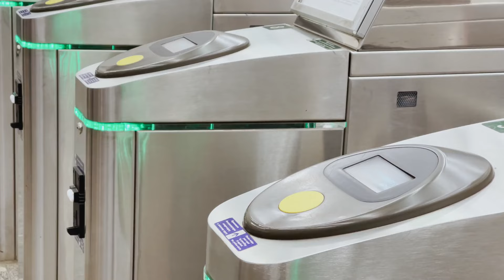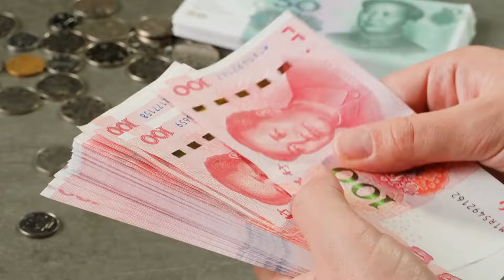Exploring the Enchantment of Shanghai, China: A Vibrant Urban Adventure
Welcome to an incredible journey through the enchanting city of Shanghai, China. Join us as we embark on a vibrant urban adventure unlike any other. From soaring skyscrapers to historic neighborhoods, this video explores the diverse wonders that make Shanghai a truly mesmerizing destination. Immerse yourself in the bustling energy as we navigate through the heart of this metropolis. Witness the captivating blend of modernity and tradition, where centuries-old temples stand harmoniously alongside futuristic architectural marvels. Experience the pulse of the city as you stroll along the iconic Bund, with breathtaking views of the Huangpu River and an array of illuminated sky-high structures. Step into the charm of Old Shanghai, where antique shops and traditional teahouses flourish in hidden alleyways. Get a taste of local cuisine, savoring the delicious flavors of xiaolongbao and other mouthwatering delicacies at vibrant street food markets. Dive into the city's rich history and culture with visits to magnificent landmarks like the Jade Buddha Temple and the serene Yu Garden. As night falls, Shanghai truly comes alive. Lose yourself in the neon-lit streets of Nanjing Road, one of the world's busiest shopping districts, offering an abundance of retail therapy opportunities. Seek out hidden speakeasies and rooftop bars where you can sip on exquisite cocktails while enjoying stunning cityscape views. Delve into Shanghai's thriving arts scene at the vibrant M50 art district, home to contemporary galleries and the creative pulse of the city. Explore the French Concession, a picturesque neighborhood boasting tree-lined avenues, colonial villas, and trendy boutiques. Uncover the secrets of Xintiandi, a trendy area where history merges seamlessly with modern entertainment. Whether you're an adventurer, a food lover, or a culture enthusiast, Shanghai has something remarkable to offer everyone. As the city pulses with life day and night, it will leave an indelible mark on your senses.